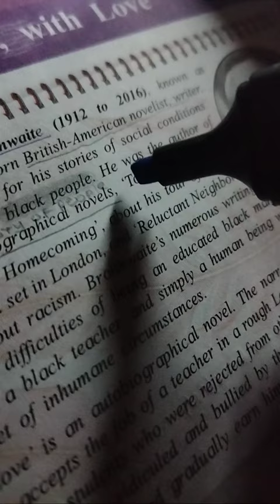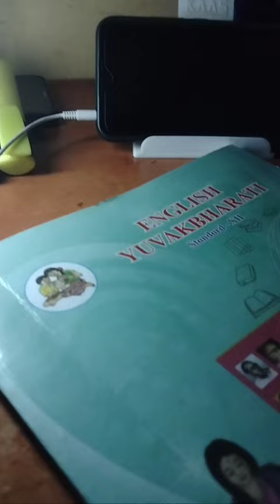late night study volg 🔥for jee/neet#jee#neet#studymotivation